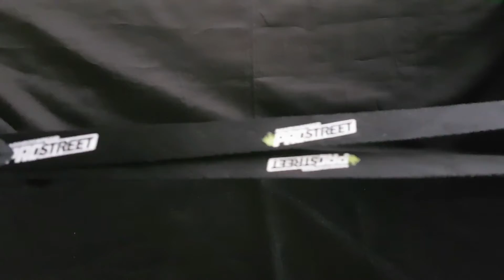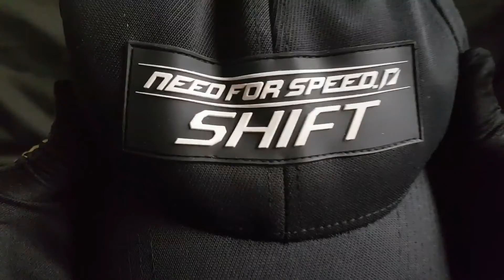Need for Speed - Gadżety / Gadgets / Merchandise / Stuff / Collectibles / Collection.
Smycze / Lanyards:
-Need for Speed: Pro Street.
-Need for Speed: Undercover.
-Need for Speed: Shift.

PL:
Po Więcej Filmów.